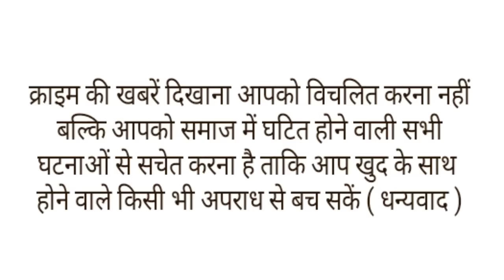मुंह में कटर फंसा कर पेंसिल छील रही थी बच्ची, तभी गले में फंसा छिलका;तड़प-तपड़ कर गई जान।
घर में बच्चे हो तो हर वक्त किसी न किसी घटना का डर बना रहता है. मां बाप हर वक्त बच्चों का ख्याल तो रखते हैं. मगर जिन बच्चों ने चलना और स्कूल जाना शुरू कर दिया, उनकी 24 घंटे की निगरानी नामुमकिन हो जाती है. ऐसे में कई बार बच्चे कुछ ऐसी गलतियां और लापरवाही कर जाते हैं, जिनके खतरों से वो बिल्कुल अनजान होते हैं. और जब तक मां बाप को पता चलता है, मामला हाथ से बाहर जा चुका होता है. ऐसी ही दिल दहला देने वाली घटना सामने आयी जब स्कूल के बच्चों की रोज़ के इस्तेमाल वाली पेन्सिल एक बच्ची के लिए जानलेवा साबित हो गई.
जिस पेंसिल के जरिए हर बच्चा अपने लिखने की शुरुआत करता है. उसी पेंसिल का छिलका एक बच्ची के लिए जानलेवा साबित हुआ. यूपी की हमीरपुर से एक ऐसी ही दर्दनाक घटना सामने आई. जहां मुंह में कटर पकड़कर बच्ची पेंसिल छिल रही थी. उसी दौरान सांस के साथ एक छिलका मुँह में चला गया और नली में अटककर उसे बेदम कर दिया.
पेन्सिल के छिलके ने जिस बच्ची की जान ली, उसकी उम्र 6 साल थी. वो अपने भाई के साथ छत पर पढ़ाई कर रही थी उसी दौरान उसने मुंह में शार्पनर पकड़कर पेंसिल को छीलना शुरु कर दिया. छीलते छीलते न जाने कब एक छिलका बच्ची के मुंह में चला गया और मुंह के रास्ते सांस की नली में अटक गया. जिसके तुरंत बाद ही बच्ची की सांस फूलने लगी वो सुस्त पड़ने लगी. बच्ची की बिगड़ती हालत देख माता पिता उसे फौरन लेकर अस्पताल भागी. लेकिन डॉक्टर जब तक उसका ट्रीटमेंट कर पाते, बेहोश बच्ची मर चुकी थी.
बच्ची के पिता नंदकिशोर ने बताया कि  बेटा और दो बेटियां छत पर पढ़ाई कर रहीं थीं. इसी दौरान छह साल की यह बच्ची इस हादसे का शिकार हो गई. ऐसी घटनाएं सुनने के बाद मां बाप बच्चों के प्रति और ज्यादा सतर्क और कड़क होने लग जाते हैं लेकिन क्या करें बच्चे मासूम होते हैं और बहुत सी बातों से बेहद अंजान होते हैं. कब कौन सी छोटी सी चूक उनकी जान पर भारी पड़ जाए, ये वो खुद भी नहीं जानते. लिहाजा जरूरत है कि छोटे बच्चों पर हमेशा निगरानी रहे.।